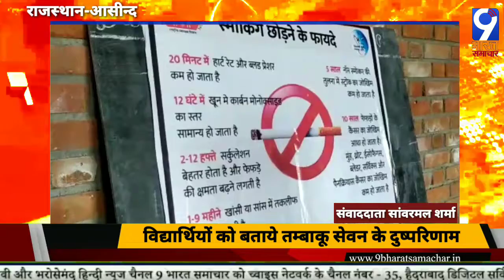राजस्थान: आसीन्द-विद्यार्थियों को बताए तंबाकू सेवन के दुष्परिणाम